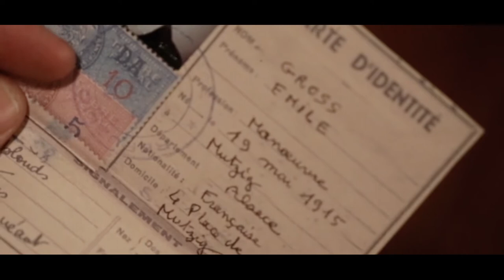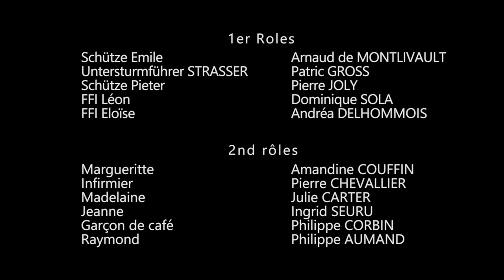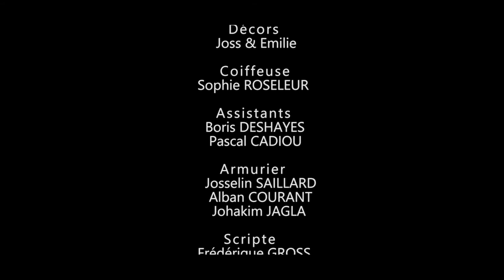Malgré moi episode 1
Episode 1, La déchirure.
1942, les Allemands viennent d'envahir la zone libre. Emile alors réfugié Alsacien est arrêté sous les yeux de sa fiancée lors d'un contrôle de routine...
Ce film composé de 4 épisodes relate la vie d'un Alsacien devenu Malgré nous et partit combattre contre son gré aux cotés des Nazis. Du front de l'Est au front de l'ouest, ce court métrage rend hommage aux Malgré nous. Un film de Josselin SAILLARD. 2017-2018.Vous avez aimé cette fiction, un like ou plus.